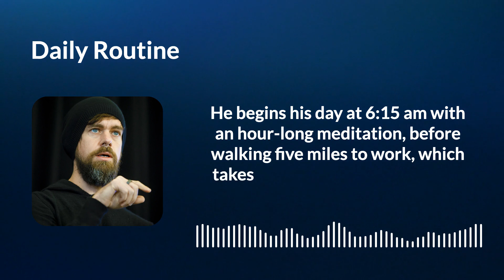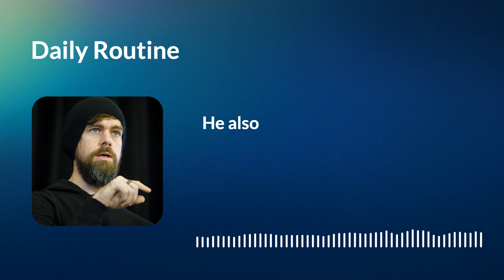Jack Dorsey Daily Routine - Day in the life of an entrepreneur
Jack Dorsey is a successful entrepreneur and the co-founder of Twitter, as well as the founder and CEO of Square. The secret to his success is his consistency and routine.

**Daily routine**

Dorsey's daily routine is highly structured and regimented. He begins his day at 6:15 am with an hour-long meditation, before walking five miles to work, which takes him around an hour and 15 minutes to get into the office by 9 am. He divides his week into themes, with Monday being management, Tuesday being product, engineering, and design, Wednesday being marketing, growth, and communications, Thursday being partnership and developers, and Friday being company and culture. Sundays are for strategy and job interviews, and Saturdays are his day off.

On Tuesdays and Thursdays, Dorsey works from home, where he focuses on high-intensity interval training, doing the 7-minute workout or getting on the Tabata bike. He also follows the One Meal a Day (OMAD) diet, where he only eats one meal a day, dinner, and saves time by not eating breakfast and lunch. He claims that this diet makes him much more focused during the day.

Dorsey wraps up his day with a ritual of 15 minutes in his barrel sauna, followed by three minutes in his ice bath, which he does back and forth three times for an hour. He then finishes with a meditation session.